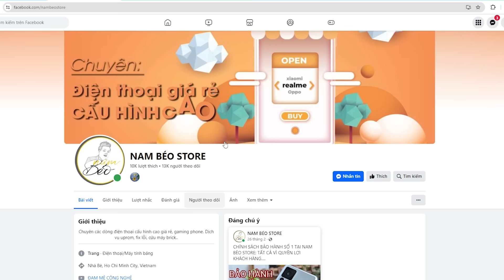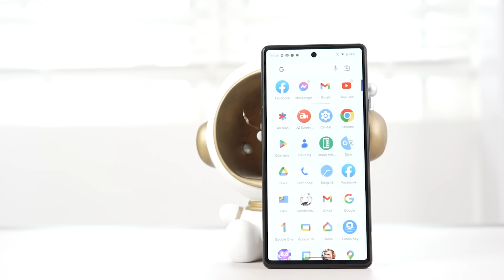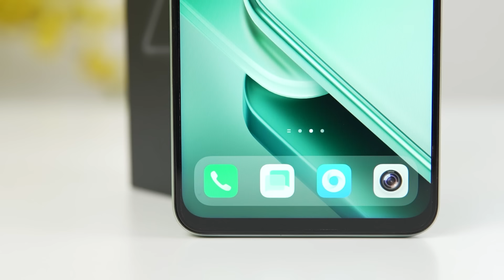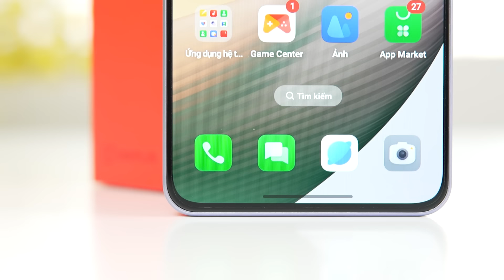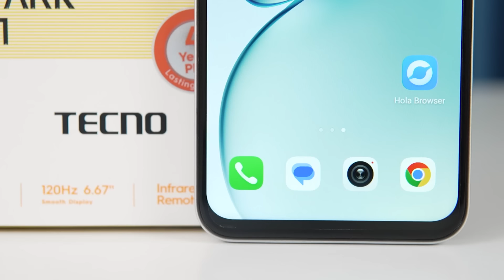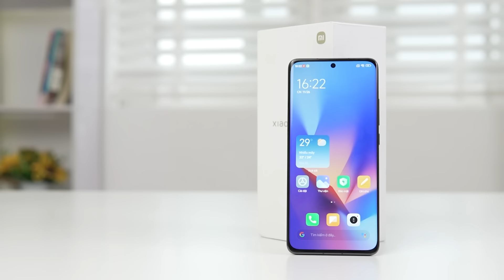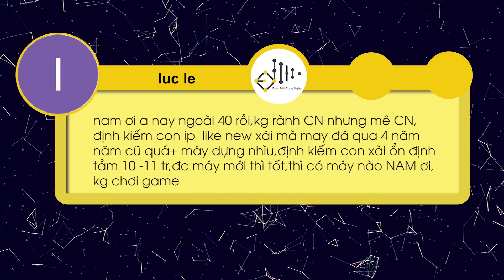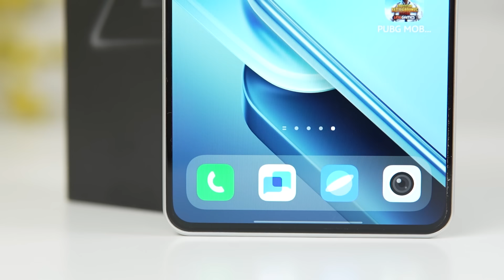HĐCN: ĐT MÀN PHẲNG TỐT NHẤT DƯỚI 6 TRIỆU, MẠNH, MÀN ĐẸP, PIN SIÊU TRÂU !!!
00:00 Giới thiệu
00:31 PUBG pc – Dưới 2 triệu 7 máy nào có màn hình 90Hz đến 120Hz?
02:08 Kitsune – 3 đến 4 triệu nên mua Oppo Reno6 Pro Pixel 6a hay IQOO Z9x?
04:28 Vi Minh Tài – Nhu cầu dùng lâu dài nên mua IQOO Z9 Turbo hay Oneplus Ace 3V?
06:21 Hououin Kyouma – Dưới 2 triệu mua máy nào cho Phụ huynh?
07:48 Lê Tú – Năm sau mua Poco X6 Pro có muộn không?
08:27 Nguyên Quang – Đánh giá Xiaomi 12s về Camera và Hiệu năng ở thời điểm hiện tại?
09:36 Luc le – 10 đến 11 triệu mua máy nào dùng ổn định lâu dài?
12:07 Tùng Trần Thanh – Dưới 6 triệu mua máy nào Màn hình phẳng Camera chụp đẹp?
13:02 Kết thúc